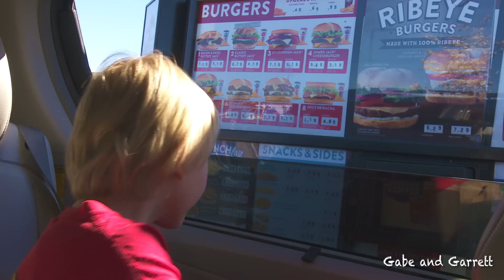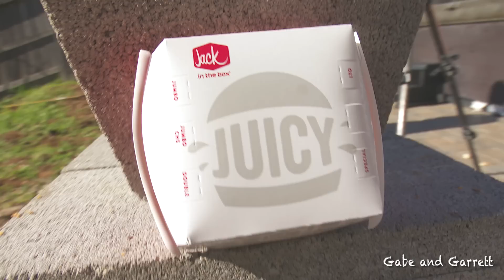Slow Mo Smash Bros - Fast Food Burgers | Gabe and Garrett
We have a lot of new series in the works, one is the Slow Mo Smash Bros, where Gabe and Garrett smash things in super ultra slow motion!  The first episode is fast food burgers!  We smash hamburgers, fries, milk shake and Coke!

We are using proceeds from this video to help support another needy child through Compassion International, one of our favorite organizations to help needy children around the world!  If you want to support a less fortunate child, here is their website, we encourage those who can help to sponsor a child We also really like World Vision, their website is

We also support our local food bank, in the United States you can find the nearest food donation center near you through Feeding America's

In this video we smash burgers from McDonald's (Big Mac and Quarter Pounder), Burger King (Triple Whopper), Carl's Jr. (Super Star and Six Dollar Burger), A&W (Papa Burger and root beer float), and Jack In The Box (Jumbo Jack)!  We also throw in some french fries and Coca-Cola!

Follow Gabe and Garrett on social media!

Music licensed by APM Music and AudioJungle